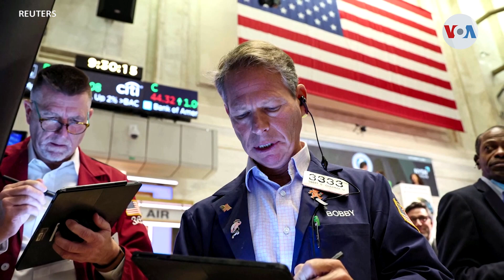Logros legislativos marcan los primeros dos años de la administración Biden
Recuperación en materia de empleos y la aprobación de nuevas leyes aparecen como los grandes logros de la administración Biden-Harris, mientras enfrenta una alta inflación y el reto de empujar sus prioridades ante un congreso dividido. Laura Sepúlveda, corresponsal de la Voz de América, nos amplía.